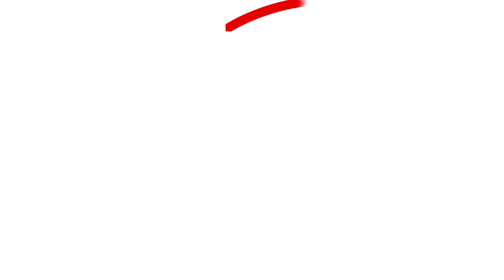Jacob Stockdale on facing France | TeamOfUs Everyone In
We caught up exclusively with Irish Rugby’s Jacob Stockdale ahead of the game against France. Hear his thoughts and check in on Sunday to watch instant match highlights from the game in the My Vodafone app. TeamOfUs Everyone In